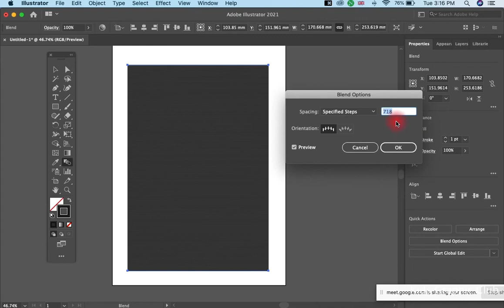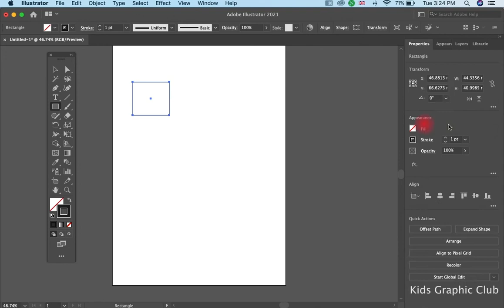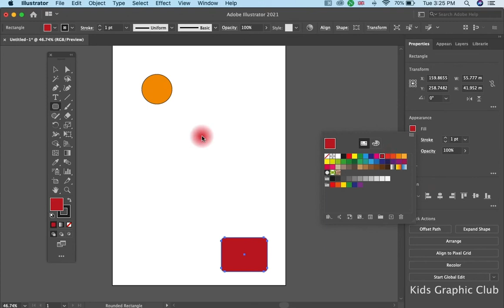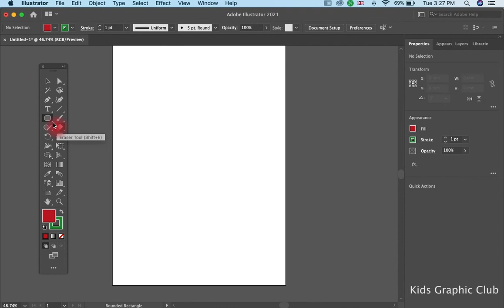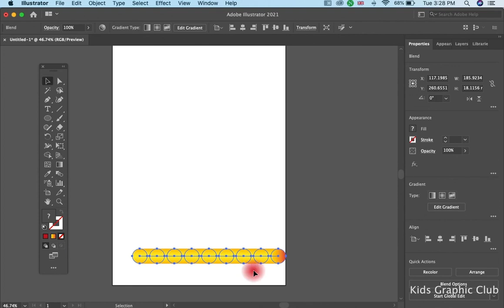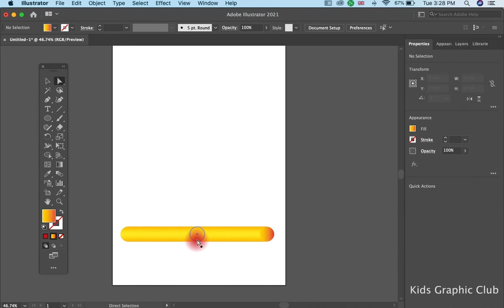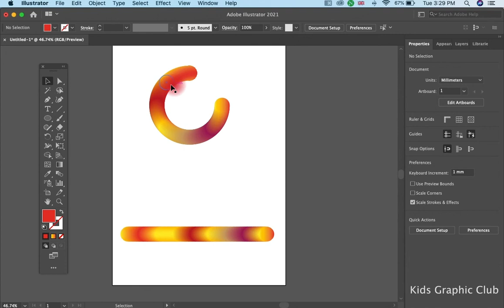Adobe illustrator 2021 full course for beginners (Blend Tool) in Urdu/Hindi | Class 13 A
Blend Tool